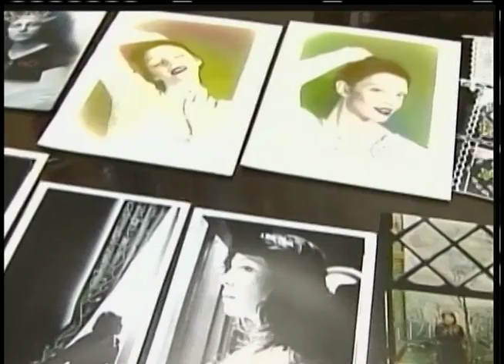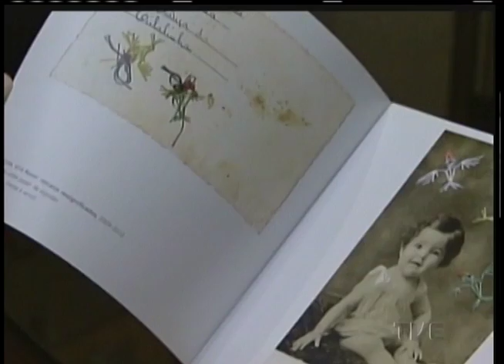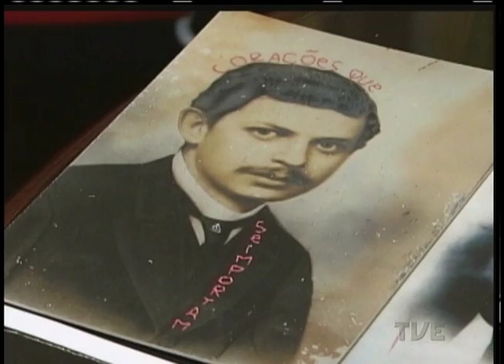Estação Cultura | TVE - 20/5/15